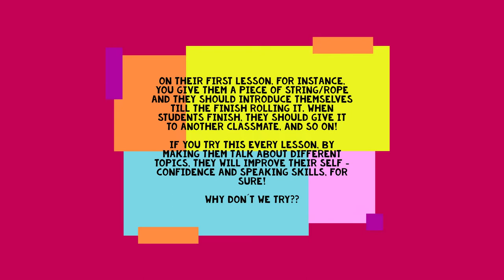The String - Ice- Breaker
Welcome, everybody!!

 "The string" can used as a simple ice - breaker to help our students develop their speaking skills in a different way.

The aim is to start speaking while students roll a piece of string. They should speak till the finish rolling it.

On their first lesson, for instance, you give them a piece of string/rope and they should introduce themselves till the finish rolling it. When students finish, they should give it to another classmate, and so on!

If you try this every lesson, by making them talk about different topics, they will improve their self - confidence and speaking skills, for sure!

Why don´t we try??

Andrea Pollera

Thank you Juan, Head at Steps - School of English ( Mar del Plata ) , Teachers & special Thanks to Esteban Pereyra for the idea and the amazing workshop we shared in Mar del Plata, in 2018.

★Sharing Materials Event Planner | English-Spanish Event Planner
★Webinars & Virtual Courses Anytime /Anywhere
 ★Online & Onsite Workshops for Teachers, Translators, & Advanced Students of English
★Leadership & Professional Development for Professionals & Entrepreneurs
★Simultaneous Interpretation​

★Sharing Materials | Facebook Page & Group for teachers ★Teaching Training★Teaching Materials

★Sharing Materials Teaching Centre | Facebook Page & Group for Students
★Workshops
★ Long Lasting Learning
★Online | Blended Learning
★General English | ESP
★Conversation Lessons
★Copyright Sharing Materials - By Andrea Pollera
| Creator at Sharing Materials | Sharing Materials Teaching Centre & Sharing Materials Event Planner |
Representative of Carbón con Patas Títeres, Idiomagic Editorial  & Editorial Esdrújula.

★ Administrator: Christian O. Errotabere